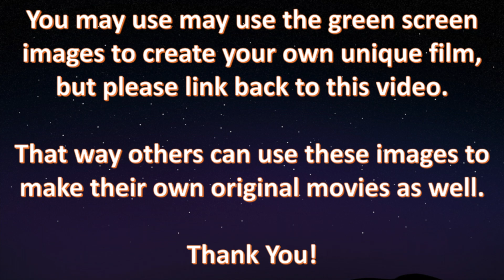LEGO Dol Guldur 30213 Stop Motion Build Green Screen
LEGO Dol Guldur green screen fast build from LEGO Gandalf at Dol Guldur 30213 polybag set